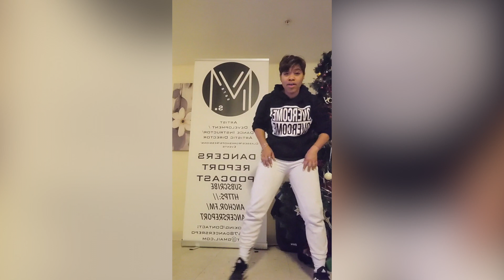Creative Classrooms: Dance | Class 6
Chanel Thompson | Dance | All ages

The objective of this class is to showcase artistic aspects of creative movement aspects of hip hop, dancehall soca, light street jazz, and craze group dances. Teaching and learning about hip hop dance styles at a Basic, Intermediate, and Advanced leverage. Specifically with a focal point on it's fundamentals, components/STYLES, business, history, establishing PERFORMANCE skills along the way.

Here's a link to the TCP "Teaching Artist spotlight" on Chanel Thompson via medium:

We're proud to offer these virtual courses for free. But we need your support to do so!